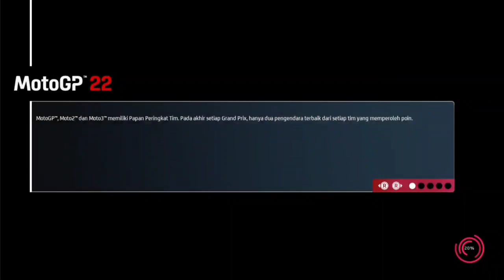Official Test Catalunya !! Semua Mekanik Menyiapkan Motor Terbaik | MotoGP 22 Career Gameplay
Alat Ngonten :
Game : MotoGP™ 22 (Cloud Game China)
Record : Bawaan Android
HP : Samsung A70 6/128
Edit : Kinemaster
Edit Thumbnail : Picsay Pro
Gamepad : DS4
Headshet : Rexus Vonix F22